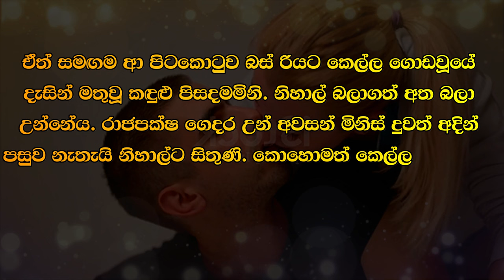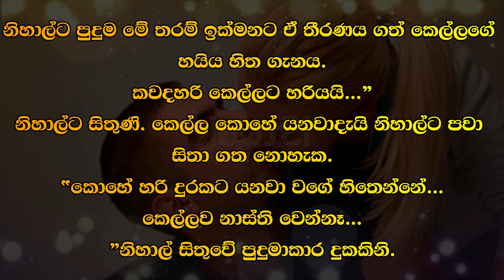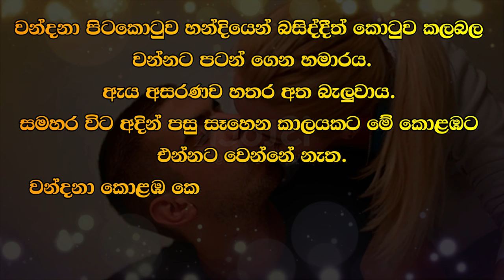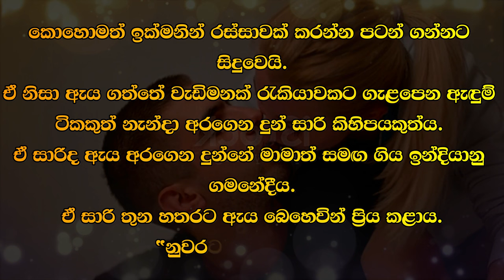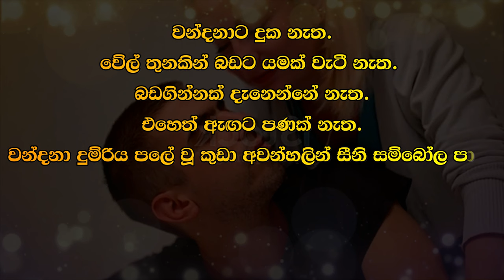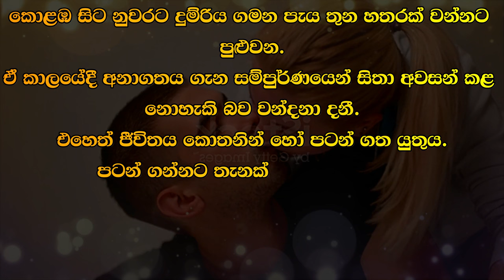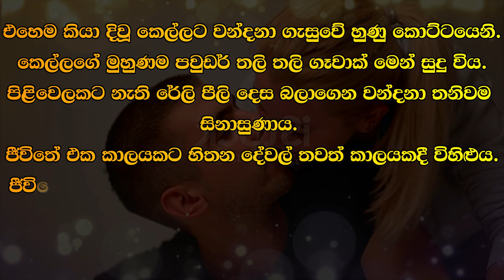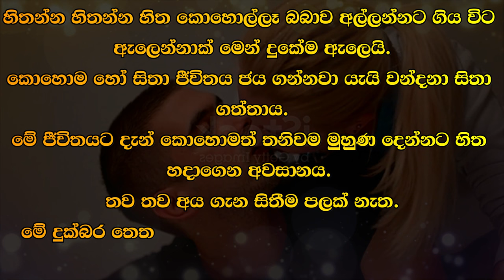❤ Wandana - වන්දනා - 05 ❤ |Written by Mr. Sujeewa Prasanna Arachchi | Sinhala Audio Book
Time Codes
00:00 Topic
00:10 Love Story
07:28 End